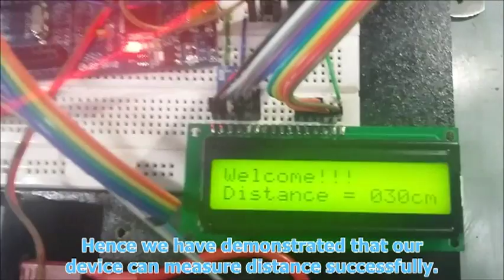ECE3196 Distance Measuring Robot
In this system, Nu-Tiny NUC 140 is ued as the main board of a robot, which has the following features:
i. The robot is able to establish a communication link with a Computer or a smart device.
ii. Navigation of the robot can be done via PC or Smartphone (Forward, Backward, Left, Right).
iii. Distance to an obstacle can be measured accurately in centimeters and displays on the LCD.